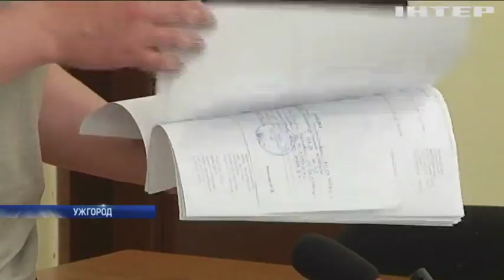Мэра-взяточника отпустили под залог в 1 млн.гривен